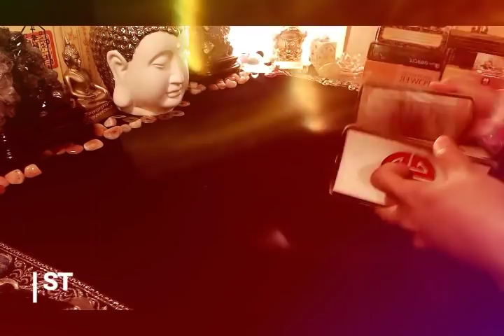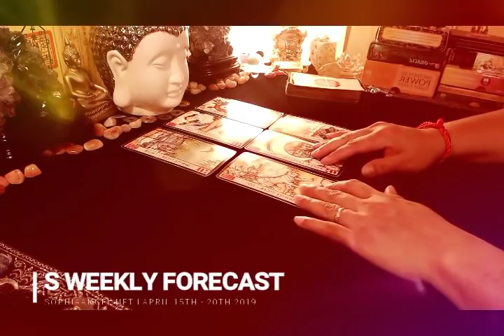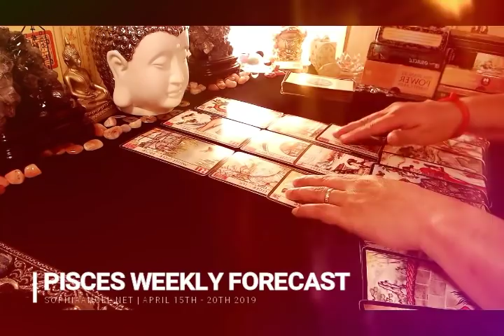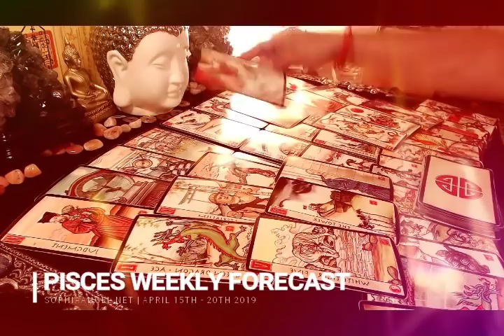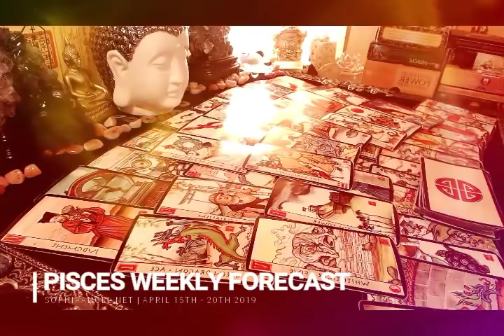SAGITTARIUS WEEKLY FORECAST TAKE A FEW STEPS BACK NOT THE RIGHT MOMENT TO ACT